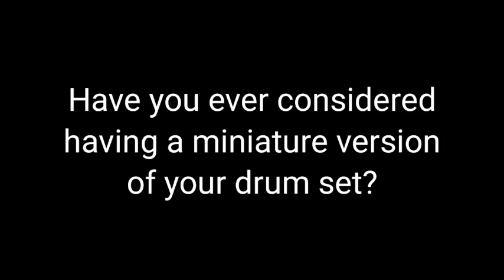Ludwig drum kit model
- in /10 scale scratch built
- using papers & mix media
- custom replica
- commission artwork